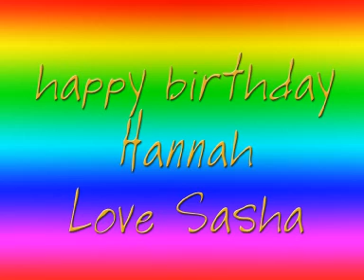Happy Birthday Hannah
Birthday video for Hannah Said